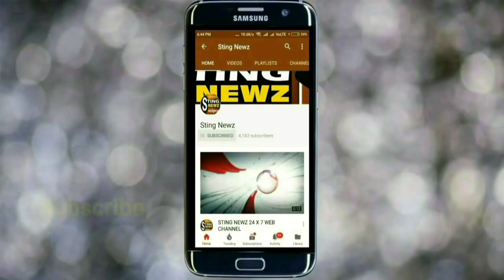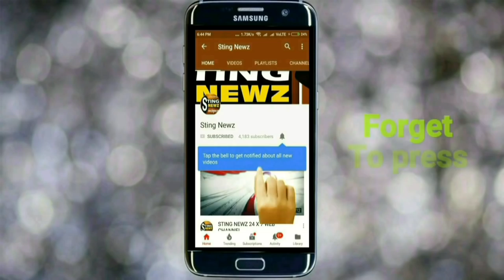মমতা ব্যানার্জিকে গ্রেপ্তারের দাবী তুলে একি অভিযোগ করলেন বিজেপির মুকুল রায়? না দেখলেই মিস